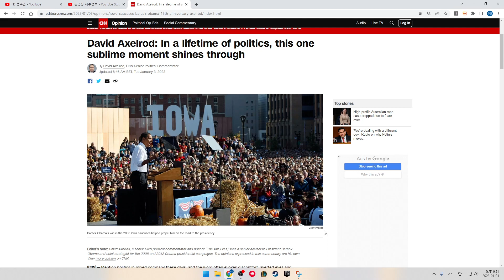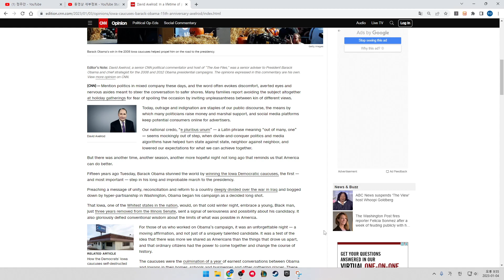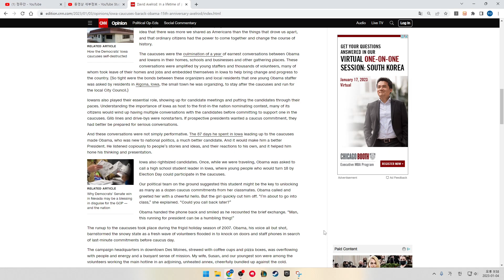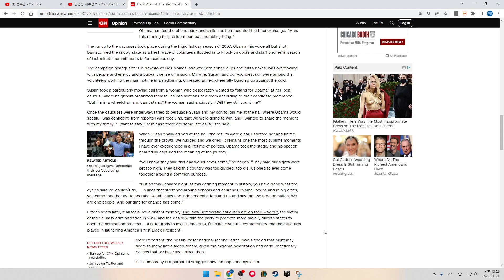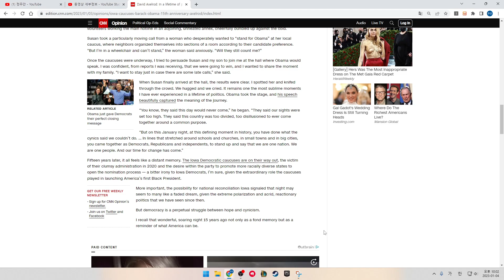David Axelrod: In a lifetime of politics, this one sublime moment shines through. CNN News.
By David Axelrod, CNN Senior Political Commentator
Updated 6:46 AM EST, Tue January 3, 2023